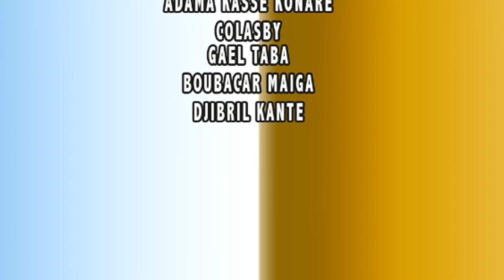YELEBOUGOU LEUWISCHO LA VIE DE MA CITE LAGALAKA TO LEU par BEN BD PROD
l'artiste comédien Amadou Maiga dit LEUWISHCO est un jeune artiste comédien du Mali qui est en ce moment très très populaire au Mali et en Afrique de l’ouest avec son groupe Yélébougou de la comédie Malien et voilà un Film sur La vie de ma cité Episode 1 dans GALALAKA TO LEU une révélation du jeune comédien Malien qui compte beaucoup sur sa carrière internationale partout dans le monde entier avec le soutiens de son Label Universel BEN BD PRODUCTION INTERNATIONALE
aux contacts : 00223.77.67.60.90  ou  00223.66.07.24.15